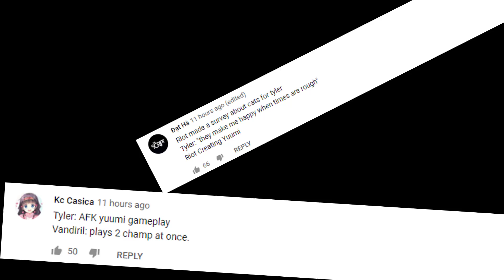Doublelift after winning Invictus Gaming | Tyler1 Reformed | LoL Daily Moments Ep 462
Daily Highlight Moments From Streamers(Tyler1,Yassuo,TFBlade ,SoloRenektonOnly, Tobias Fate, BoxBox, VoyBoy, LL Stylish, Faker, Scarra, Gripex...)